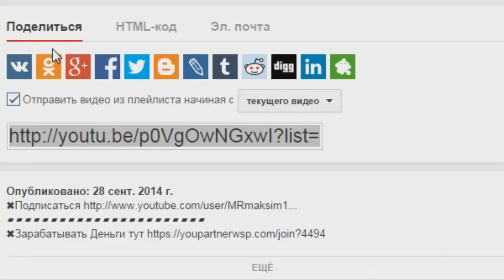Конкурс на ЛЮБУЮ ИГРУ !!!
3)Участвую,игру которую хотите ,скайп
4)Поделиться в ВКонтакте и Facebook
↓↓↓↓↓РАЗВЕРНИ↓↓↓↓↓
MRmaksim159✔
Если хотите помочь материально:
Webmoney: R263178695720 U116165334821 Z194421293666